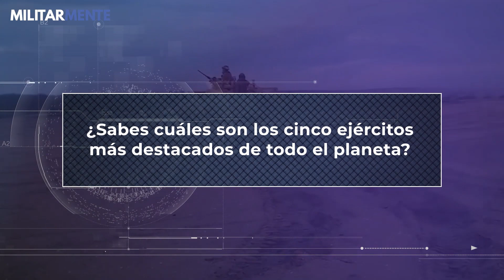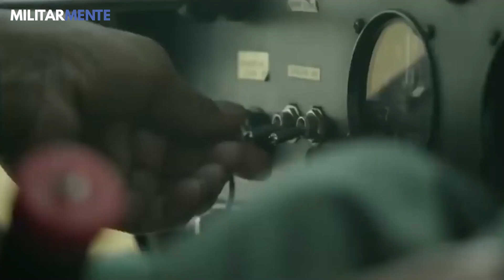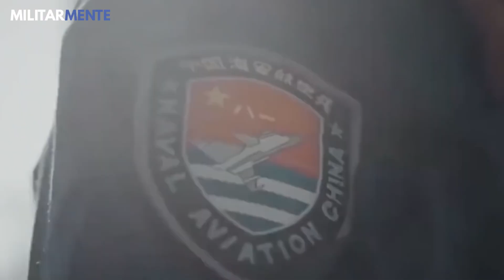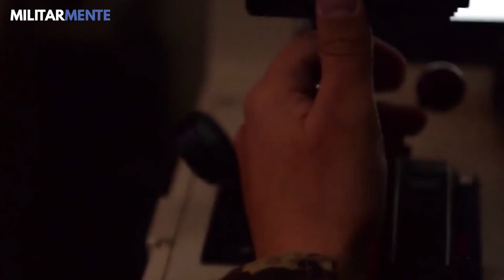Top 5 EJÉRCITOS más PODEROSOS del Mundo | 2020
¿Sabes qué paises del mundo ocupan el Top 5 por tener los ejércitos más poderosos del planeta?
¡Si te interesa descubrirlos, no te pierdas este vídeo!

Terrorismo, tensiones entre países limítrofes y la posibilidad -contemplada por analistas y expertos- de una Tercera Guerra Mundial… Si bien queremos evitar cualquier pronóstico oscuro, sabemos que al mundo no le faltan motivos para enfrentarse. A pesar de relativos tiempos de paz, las naciones invierten cada vez más en presupuesto militar y no pierden tiempo en reforzar o hasta reorganizar por completo sectores de sus fuerzas armadas. Sin embargo, no todos dan la talla para conformar los mejores ejércitos.

Nos interesa saber tu opinión: ¿crees que el poderío de estas naciones podría cambiar?